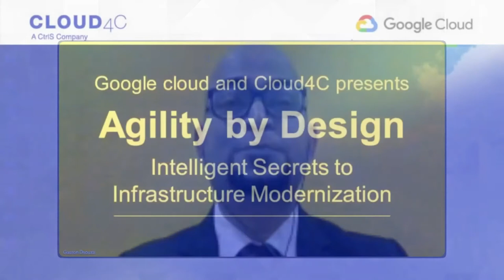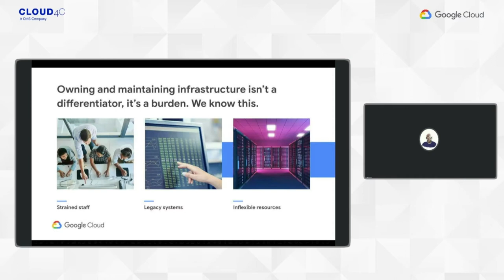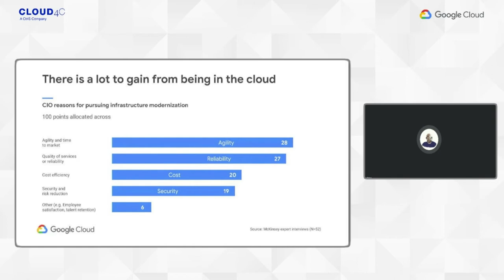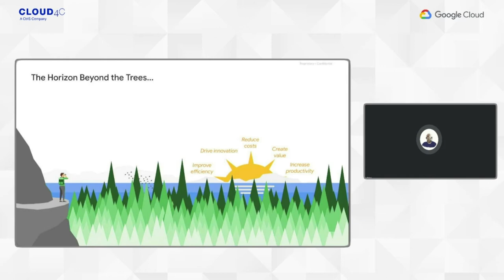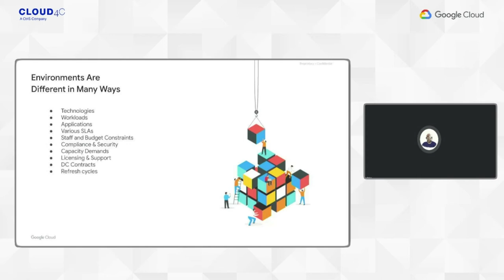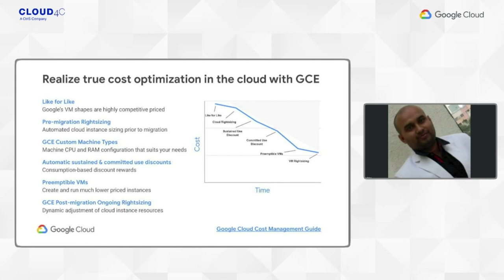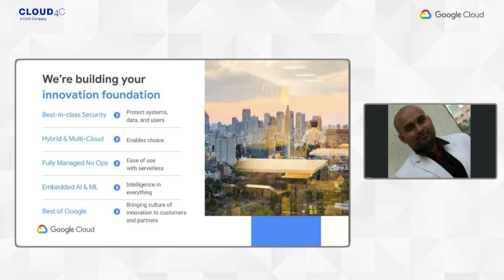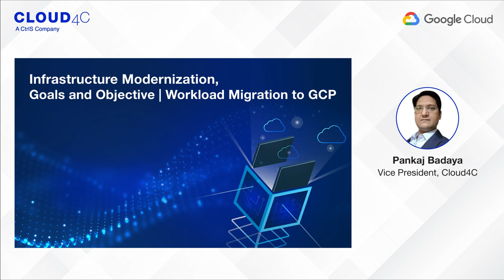Defining Modernization Goals & Objectives | Workload Migration to GCP | Cloud4C Webinars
Cloud is at the center stage of any modernization activity. The technology and its tools, frameworks make the process of achieving growth simpler and efficient. In this webinar, Mr.  Pankaj Badaya, Vice President, Cloud4C, talks about the true definition of infra modernization on cloud along with the goals and objectives one should set. We also get to learn about different IT modernization initiatives that business users are trying to achieve in order to remain resilient and agile while promising high-fidelity customer services.